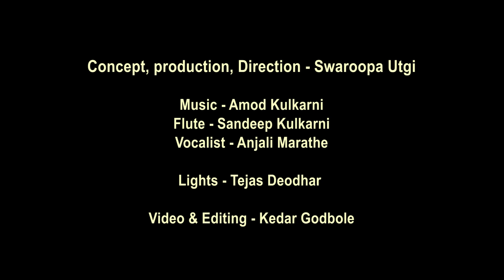Navratri Day-8 | Devi Mahagaurii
Nrityanilaya Bharatanatyam Academy in association with Swaabhi presents ‘9 Devis’ a heartfelt devotional offering to the power of divine feminism and to the journey of self-development and attainments through self realisation.

Śvētē vr̥ṣē samārūḍhā śvētāmbaradharā śuciḥ |
mahāgaurī śubhaṁ dadyāntra mahādēva pramōdadā ||

“May the goddess who is pure and cladded in white robes, the one who rides on top of a white bull, and is the reason of joy for Lord Mahadeva, provide us with good fortune”

Mahagauri is the 8th manifestation that symbolizes the gratification and enlightenment provided by the brightness of light. She is depicted to be of pure white complexion with the shine of moon, compassionate, clad in bright white clothes and sitting on top of a white bull. She has four arms holding a trident, fear dispelling gesture, a dumroo (tambourine), and the fourth one in a blessing gesture.

The story around Mahagauri is closely associated with that of Kalaratri. After killing the demons Shumbh and Nishumbh she transformed back into her original avatar of Mahagauri. Mounted upon the back of an ox, she rode back home to Kailash, where Mahadev was waiting for her. The two became reunited once again and lived happily with their sons, Kartikeya and Ganesh.

From a spiritual perspective, one is justly able to appreciate Mahagauri only after the right perspective set by Devi Kalaratri. Without this knowledge one can get easily stuck and blinded by the illusions of worldly riches and pleasures of existence which are deceptive and temporary. She is worshipped to liberate the world from evil forces and the mind from negative and illusionary energies . As the consort of Lord Shiva, it is said that she dwells in celestial Kailash, far above the crown or Sahasrara chakra.

Performed by - Srushti Joshi

Choreography and concept by- Mrs. Swaroopa Utgi

Rights reserved @ Swaroopa utgi classical dance co